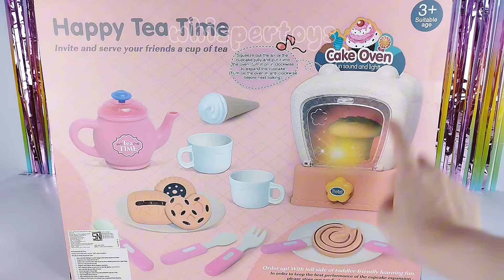3 Minutes Satisfying with Unboxing & Review Miniature Tea Time Set Toys ASMR 🍽️